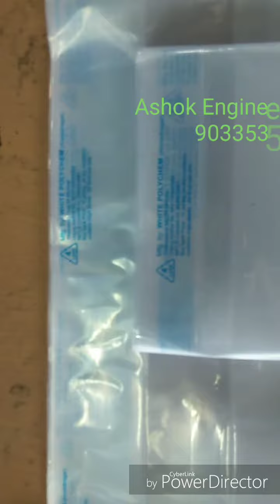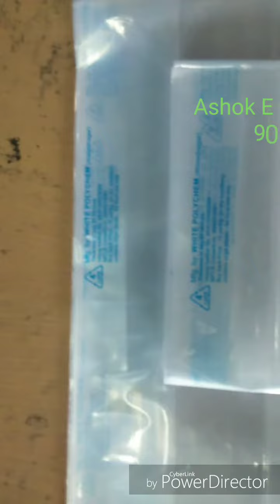online printing machine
online plastic bag lable printing machine
ASHOK ENGINEERING WORKS
118/B, makarpura, gidc, vadodara. 390009.